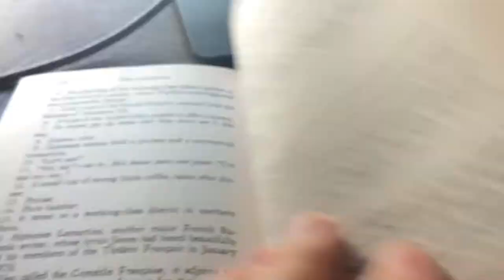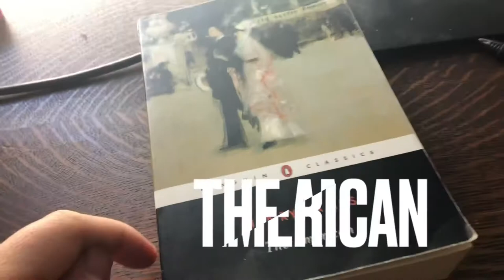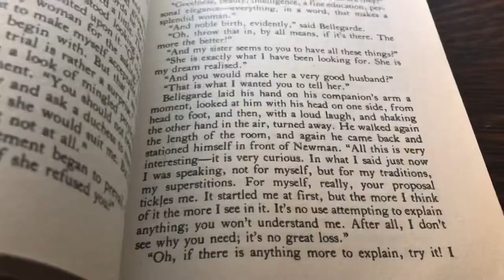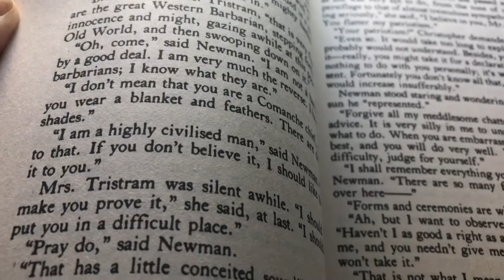I’m Halfway Through The American by Henry James